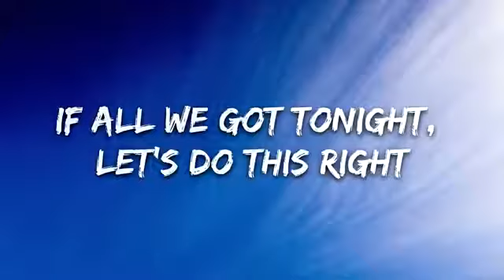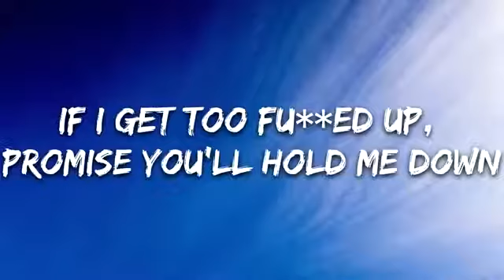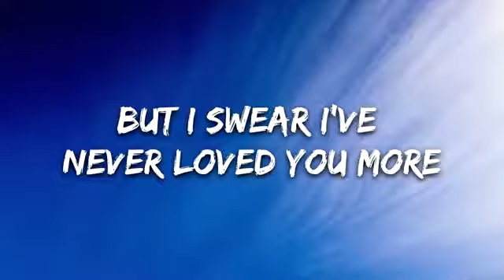Bazzi - Paradise (Lyrics)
👉 Bazzi

⭐️7clouds:

🎤 Lyrics: Bazzi - Paradise

[Verse 1]
Hands on your body, I'm grabbing your ass
Enjoying the moment 'cause life move too fast
I'm looking forward, ignoring the past
These are the times that we'll laugh looking back
I'm getting lucky like coins in the well
Goodbye to my haters I'm wishing you well
This is my year man if you couldn't tell

[Pre-Chorus]
This is our life and we're living it well
Late nights in the city causing hell
Burn this bi*** into the ground, oh well
If all we got tonight, let's do this right

[Chorus]
Let's go to (Paradise)
This sh** be like Friday nights
This sh** make me feel alive
I feel like we in paradise, paradise (Paradise)
Don't know if it's the drink I poured
But I swear I've never loved you more
With you right here I come alive
One more hit and we can fly
This sh** feel like (Paradise)

[Verse 2]
I'm feeling it, my head's where the ceiling is (Oh, yeah)
This energy turns nights into memories (Oh, yeah)
Count up the bands, you've been working all summer
Ex didn't know what he had, what a bummer
Insecure people turn to insecure lovers
Well my drink is almost out and I'm about to pour another

[Bridge]
The night has just begun, we on a level now
If I get too fucked up, promise you'll hold me down
Yeah, this that sh** you can't deny
This that sh** you feel inside

[Pre-Chorus]
This our life, our time, we living well

[Chorus]
This sh** be like Friday nights (It do, it do)
This sh** make me feel alive (Yeah)
I feel like we in paradise, paradise (Paradise, oh yeah)
Don't know if it's the drink I poured (Poured)
But I swear I've never loved you more (Loved you more)